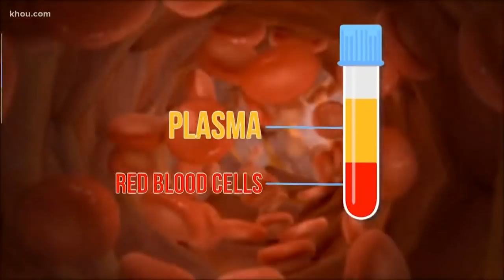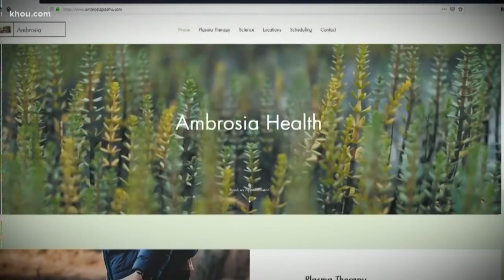New company claims to reverse the aging process by blood transfusion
What if you could reverse the aging process simply by getting a blood transfusion? That's what a new company called "Ambrosia" claims to do.